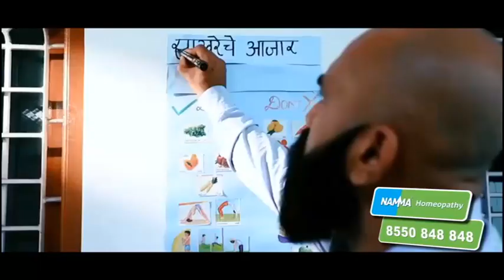Protest For Water Shortage In Dhule | धुळे शहरातील विस्कळीत पाणी पुरवठाविरोधात हंडा मोर्चा आंदोलन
A handa march was organized against the disturbed water supply in Dhule city. On this occasion, slogans were raised against the ruling BJP and the administration. Before the elections, BJP had promised to provide water for one day. However, even after 5 years, it was alleged that the promise has not been fulfilled.

धुळे शहरातील विस्कळीत पाणी पुरवठाविरोधात हंडा मोर्चा आंदोलन करण्यात आलं. यावेळी पालिका सत्ताधारी भाजप आणि प्रशासनाविरोधात घोषणाबाजी करण्यात आली. भाजपने निवडणूकीपूर्वी एक दिवसा आड पाणी देण्याचं आश्वासन दिलं होत. मात्र आता 5 वर्षं पूर्ण होत आली तरीही आश्वासन पूर्ण केलं नसल्याचा आरोप यावेळी करण्यात आला.

Social Media Links :
5 Minitat 25 Batmya । 5 मिनिटांत 25 बातम्या